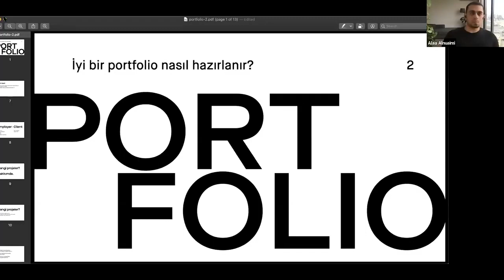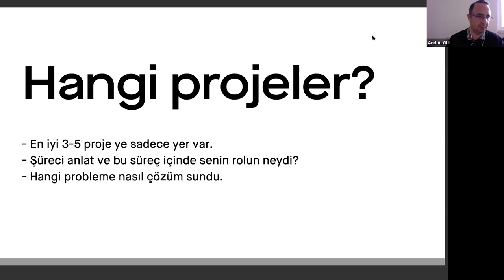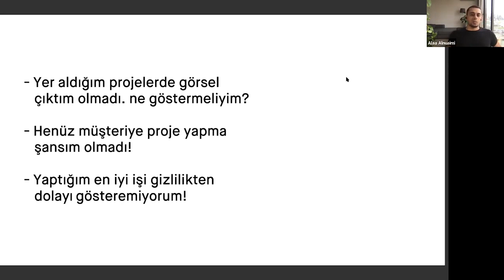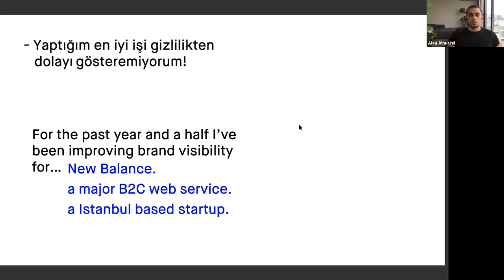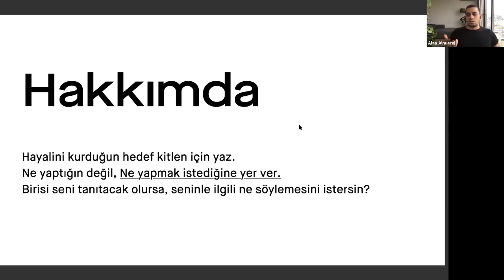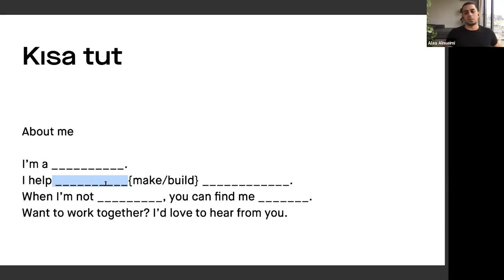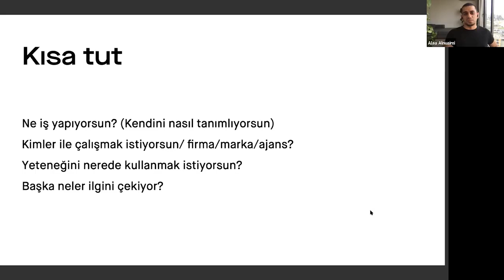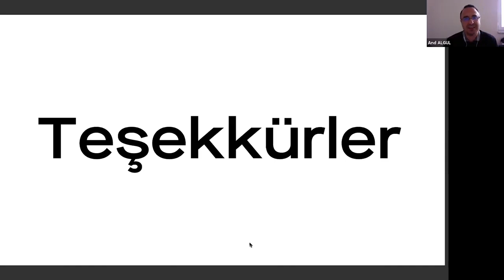Portfolyo Hazırlık Süreci ve Değerlendirme Part 2